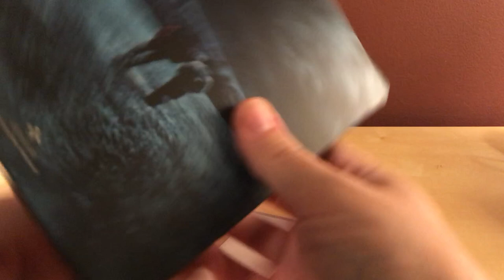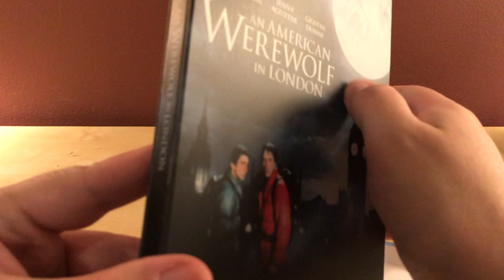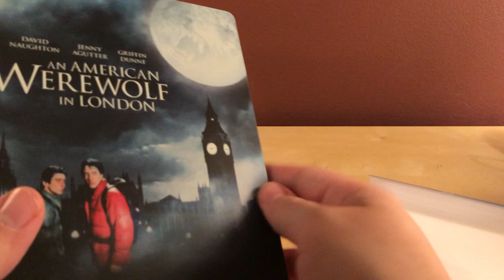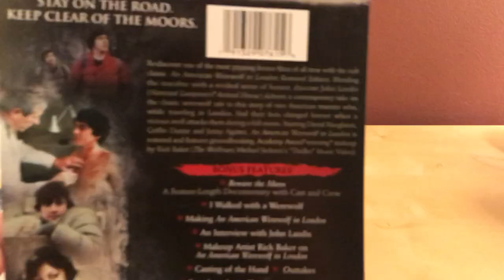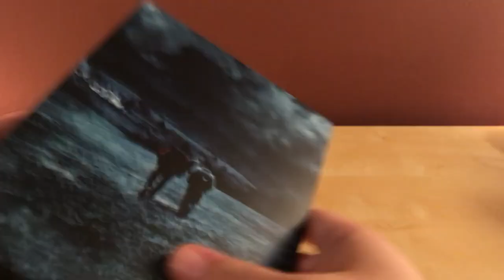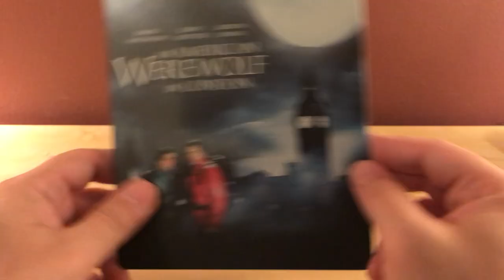AN AMERICAN WEREWOLF IN LONDON Blu-ray Steelbook Unboxing!